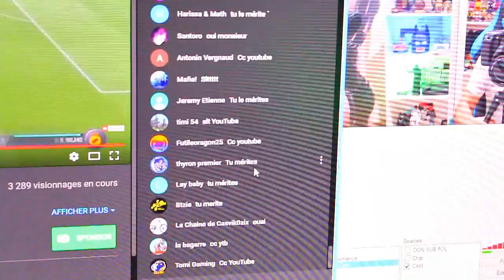JE RÉVEILLE MOMO APRES 24H DE LIVE POUR LUI ANNONCER QU'IL VA AVOIR SA MOTO CROSS !